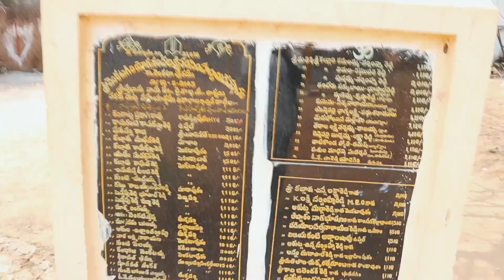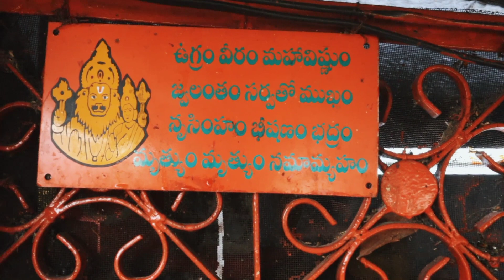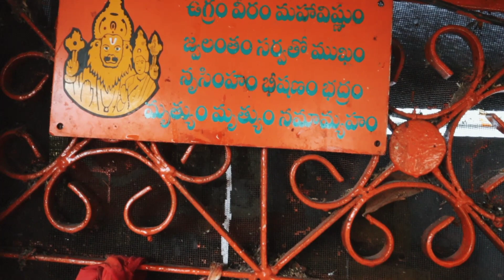Sri venkatagiri Sri Laxmi narasimha swamy temple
Venkatagiri Sri Laxmi narasimha swamy temple all temples visit the present Telangana..